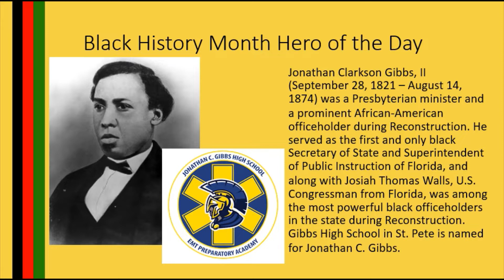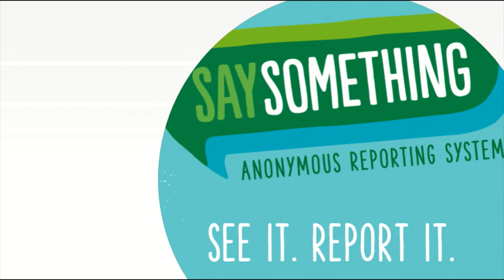Morning Announcements February 17, 2021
Student survey today in 6th and 7th period – tomorrow students will stay in their 6th period class until the end of the day, 5000 Role Models will be meeting Thursday during 2nd period in Mr. Renfroe's room, Black History Month Hero of the Day, Course Selection Sheets, Lunch Menu, iReady – lessons passed – top classes get ice cream each week